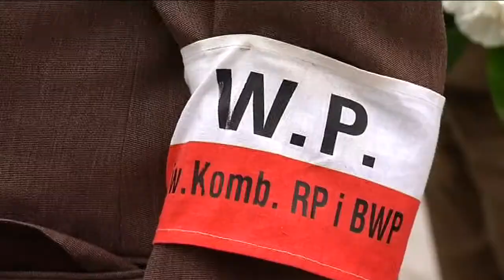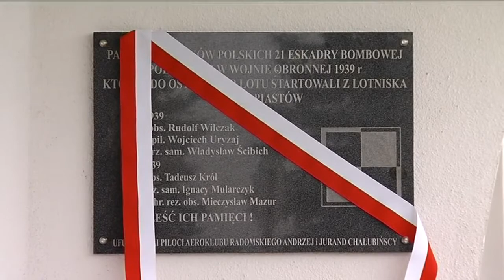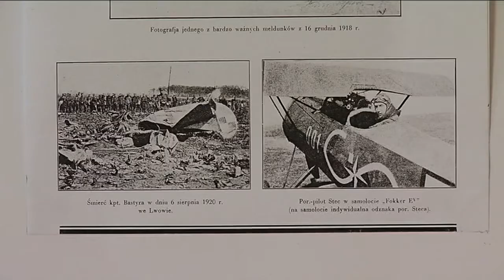W rocznicę wojny